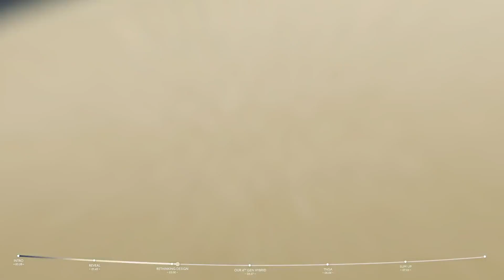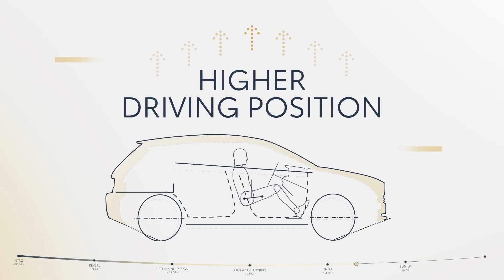Toyota Yaris Cross 2021 - El SUV Compacto que busca liderar en Europa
Toyota prensentó el Yaris Cross, originalmente planeado para ser revelado en el Salón del Automóvil de Ginebra 2020. Como un nuevo SUV que hereda las cualidades del auto compacto insignia de la marca, Yaris. Se lanzará en Japón en otoño de este año y en Europa a mediados de 2021.